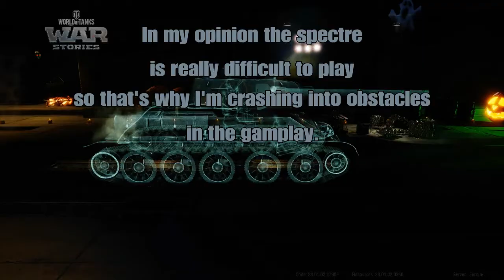World of Tanks: Halloween | Spectre!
In this video I will be playing the spectre for three matches! The Spectre is a T-34-85 tank, which is in spiritual form. It is given out to all console players but available for a limited time (27th October-2nd November). It also has a halloween themed map of Prokhorovka. Oh yes, the Spectre alao shoots spiritual plasma!